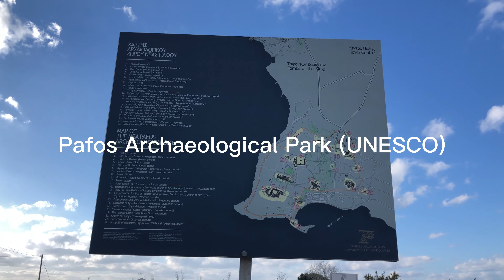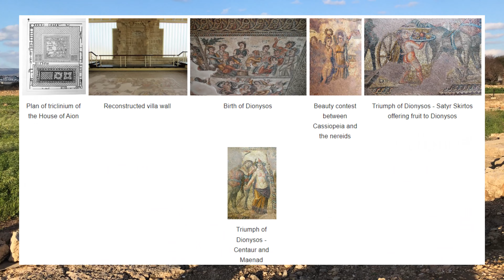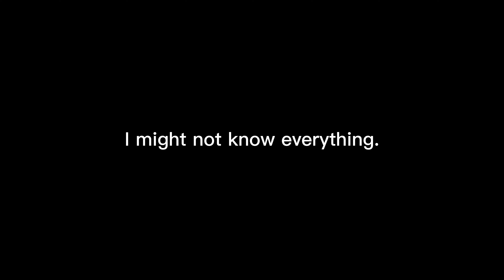REASONS TO RETIRE IN CYPRUS │ 63 EUR, 4 countries, 8 days, while solo traveling │ part 2 (ENG SUB)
I would say that this video in particular (out of the four goals I set for myself) is about traveling mindfully, or in the present. When you travel alone, many times you find yourself alone with your own thoughts. This state may not be comfortable for everyone - given that we are surrounded by distractions.  Traveling has shown me many times that I don't have to be afraid of my own thoughts. It is this state of solitude that then awakens the desire to explore and suddenly you find yourself in situations you wouldn't normally go into.

You're not just discovering an archaeological park in Cyprus, you're also discovering yourself.

In the future I will try to focus on other pillars, especially the one about low-cost travel. :)

enjoy and bon voyage!!!

00:00 intro
00:30 little tour de Paphos
01:27 Couchsurfing in Cyprus
02:32 little tour de Paphos 2
04:10 Archaeological park Paphos
06:10 Perfectenschlag